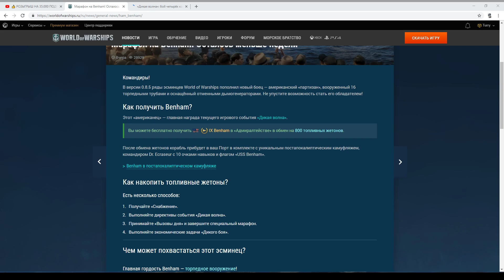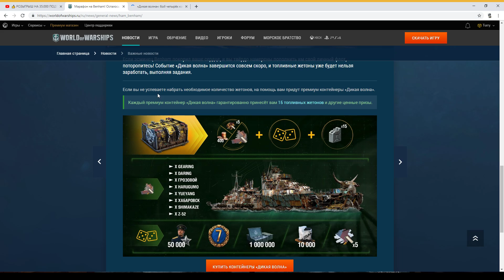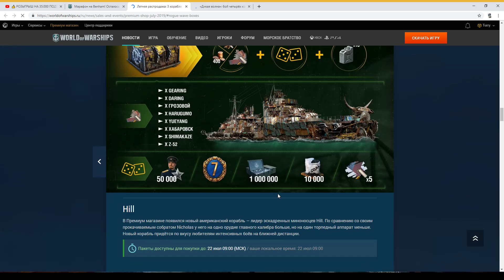👍 ПОСЛЕДНИЙ ШАНС ПОЛУЧИТЬ BENHAM 👍 World of Warships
Друзья! Совсем немного времени у вас осталось получить прем корабль IX уровня бесплатно. Эсминец Benham - отличная премиумная "девятка", которая обладает повышенным фармом и весьма комфортна для игры.

Если вы что-то выиграли на стриме:
✰ Сделайте скриншот, удостверяющий выигрыш
✰ Введите в поиске пользователя Lleksa#8135 и отправьте ей скриншот

Характеристики компьютера:
Процессор: Intel Core i-7 8700 (новое)
Материнская плата: MSI 360 Gaming Plus (новое)
Пямять: 1 планка HyperX Fury 16GB DDR4 2666 (новое, когда-нибудь поставлю еще 1)
Кулер: DeepCool Maelstrom 240T Blue (новое, водяное охлаждение)
Корпус: Zalman Miditower N3 (новое)
Видеокарта: MSI GeForce 1080ti 11GB
SSD: Kingston 120 GB, HDD: Seagate 3Tb
Клавиатура: Defender Nova
Мышь: Razor DeathAdder Elite
Наушники: RedSquare Tempest 7.1
Звуковая карта: Tascam US-2x2
Микрофон: sE Electronics V7 Billy Gibbons
Камеры: Logitech Brio, Logitech c922
Кресло: DXRacer Iron